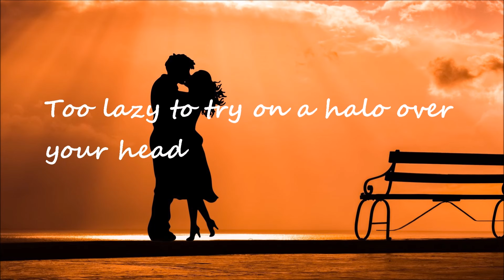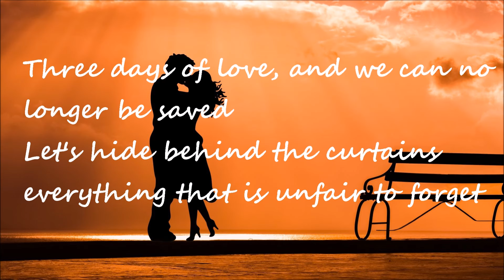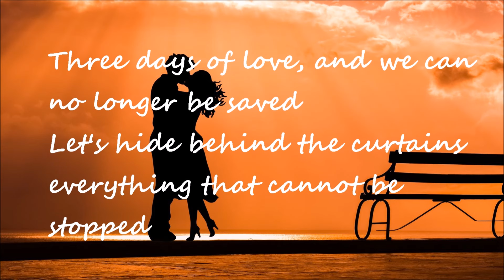Три дня любви ZIVERT (Three Days of LOVE)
Ребята спели песню Зиверт - Три дня любви на английском языке. Three days of love - ZIVERT.

Too lazy to endlessly filter flirting
Too lazy to watch the movie to the end
Too lazy to try on a halo over your head
Character from the subconscious
Addictive

Припев:
Three days of love, and we can no longer be saved
Let's hide behind the curtains everything that is unfair to forget
Let's hide behind the curtains everything that cannot be stopped

Too lazy to find extreme ones in error
Too lazy to react in a mirror way
Too lazy to call the flash random
Believe it or not
Pure instinct, feelings of rush hour
Feelings like Split - which one of us is crazy?

Лень бесконечно фильтровать флирт
Лень до конца досматривать фильм
Лень примерять над головой нимб
Верь или не верь
Персонаж из подсознания
Вызываешь привыкание

Три дня любви, и нас уже не спасти
Спрячем за занавески всё то, что нечестно забыть
Спрячем за занавески всё то, что не остановить

Лень находить в ошибке крайних
Лень реагировать зеркально
Лень вспышку называть случайной
Чистый инстинкт, в чувствах час-пик
Чувства как Сплит — кто из нас псих?